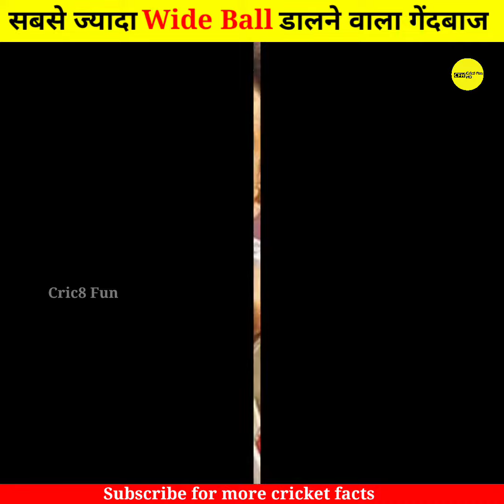IPL इतिहास में सबसे ज्यादा Wide Bowl डालने वाला Bowler 😲 | Cricket Facts | Amazing IPL facts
About video - Hello Guy's, In this video you will enjoy the Bowlers Realated Amazing IPL Facts. You wil get some lasith malinga and DJ Bravo facts, so please if you enjoy the video so please don't forget to like share and subscribe Cric8Fun for more Amazing Cricket Videos.

1. Amazing facts about cricket
2. Cricket facts
3. Amazing cricket facts
4. Hindi cricket facts
5. Cricket shorts
6. Cricket facts shorts
7. Cricket youTube shorts
8. Cricket facts in hindi
9. IPL Facts